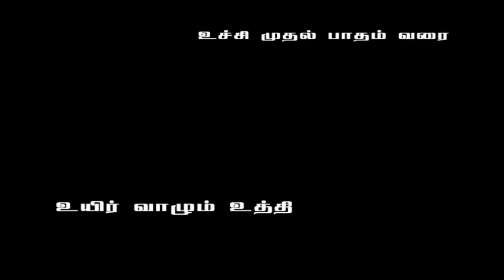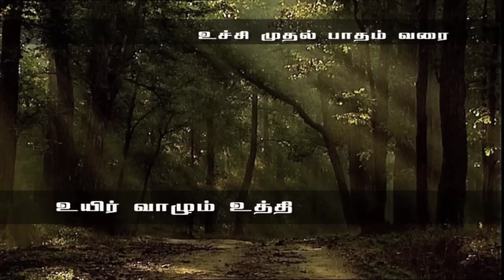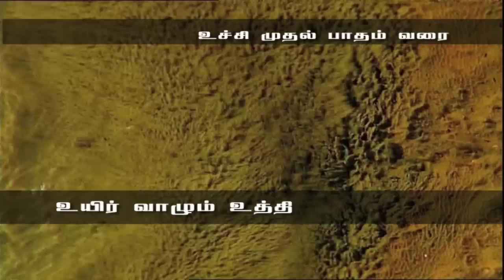Survival Techniques In the Animal world - An Award winning Documentary